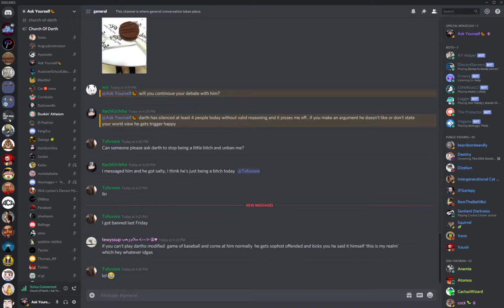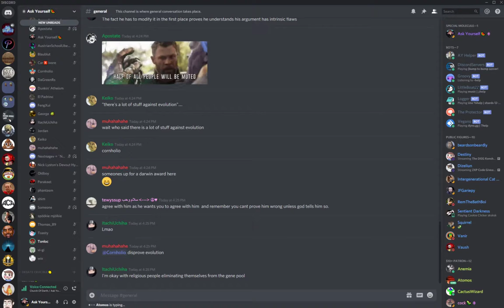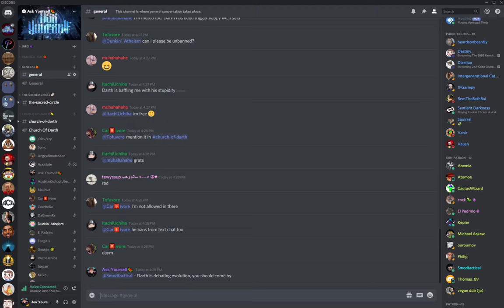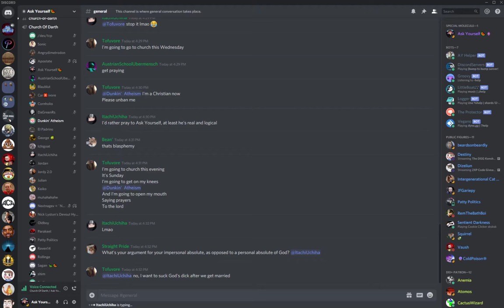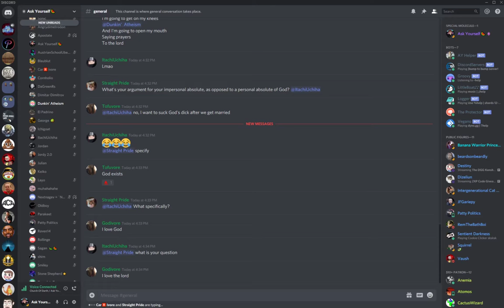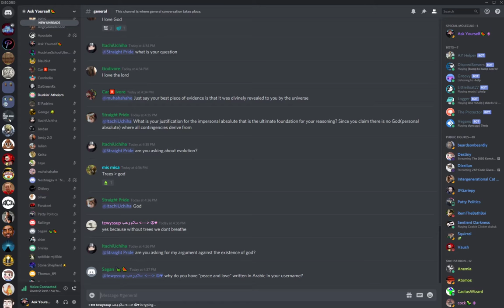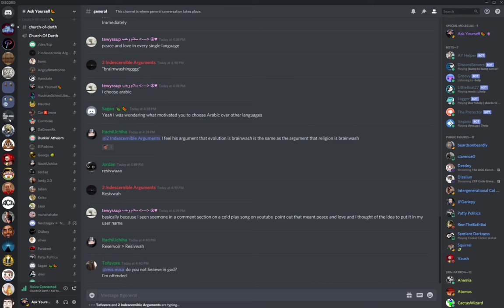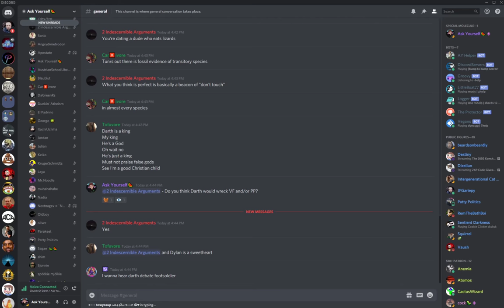🔴 Darth Discusses Upcoming JF Debate + Darth vs. muhahahahe On Evolution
Evolution has no chance vs. Darth.